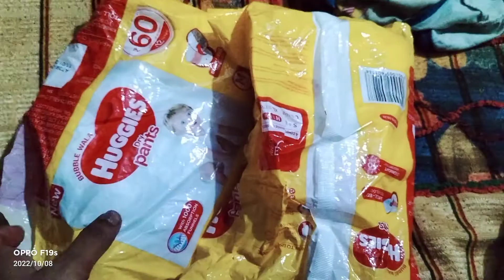ଆଜିର ୟେ ଛୋଟ ବ୍ଲଗ୍ .